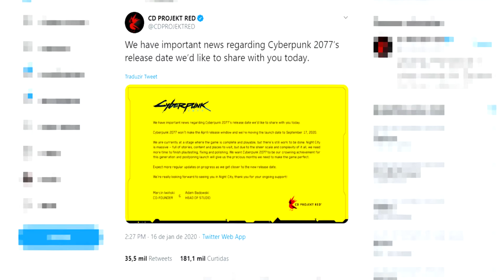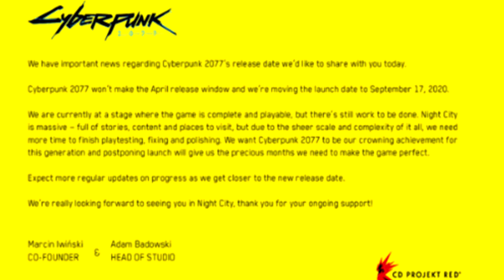CD Project Red adia CYBERPUNK 2077!! e da seus motivos...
Galera a bruxa ta solta para os games em 2020,mais um game foi adiado em 2020,desta vez foi a vez da CD Project RED que anunciou o adiamento de CYBERPUNK 2020 para setembro.

Quer comprar equipamentos de áudio para seu Home Studio,Podcast,Studio profissional,banda,locução, quaisquer que seja a finalidade? APROVEITE!...